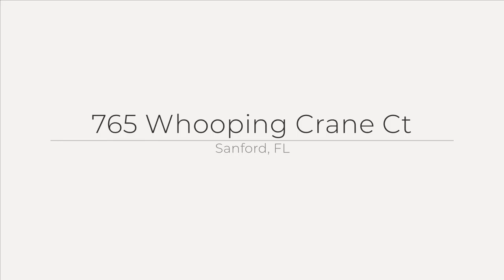765 Whooping Crane Ct, Sanford, FL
See the Property Web Site! Remodeled kitchen with Cambria quatzite counters, herringbone marble back splash, large center island and stainless appliances including professional gas range and wine refrigerator. Beautiful woodwork and attention to detail throughout. Family room TV is hidden from view under the picture window in a specially designed cabinet which raises the screen remotely. Media/theater room includes 8.5 ft screen, projector and six reclining theater chairs. Newly installed hand-scraped engineered bamboo wood flooring in main living areas and master plus newer carpet in secondary rooms and media room. Enjoy the wooded view from the patio which features a heated pool, covered lanai and re-screened enclosure. Pie-shaped lot allows for a generous sized fenced side yard and privacy. Other upgrades include double pane windows, surround sound, built-in closet systems, updated interior paint color, remodeled guest bath, new light fixtures, LED lights and new front door. Award winning Lake Forest offers a 24-hr guarded &amp; gated entry &amp; resort-style amenities: 10,000 sq ft clubhouse w/fitness room, Jr. Olympic-sized swimming pool &amp; heated spa, playground, a 55-acre private spring-fed lake, a fishing pier, 6 lighted tennis courts &amp; a sports court. Lake Forest is close to I-4, 417 &amp; all that Central Florida has to offer!